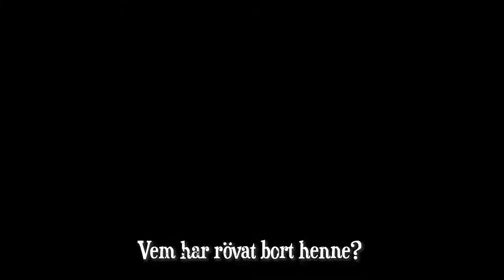Mysteriet med Iduns äpplen. Sportlovsprogram 2019.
Gudinnan Idun är försvunnen, men du kan hjälpa oss hitta henne!

Kanske har hon blivit bortförd, kommit vilse, eller bara velat få en stund för sig själv. Gåtan kan få många olika lösningar i vår interaktiva visning Mysteriet med Iduns äpplen. Det blir också dockteater, roligt pyssel och skattjakt varje dag hela vecka 8 2019.

Program:
Kl. 13.00 Mysteriet med Iduns äpplen.
En interaktiv visning.

Kl. 14.00 Sagan om Idun.
Dockteater

Kl. 15.00 Mysteriet med Iduns äpplen.
En interaktiv visning.